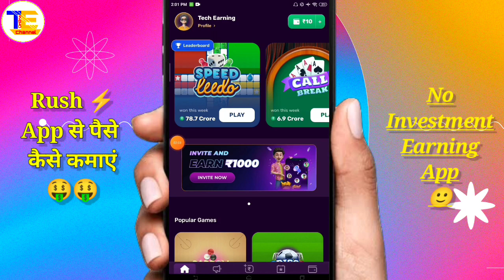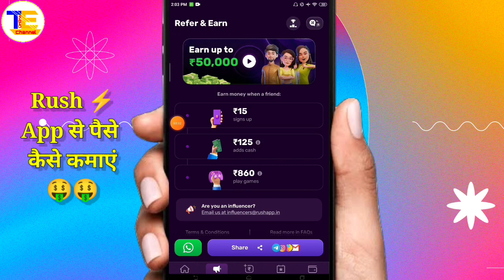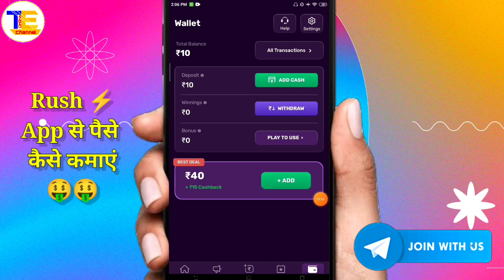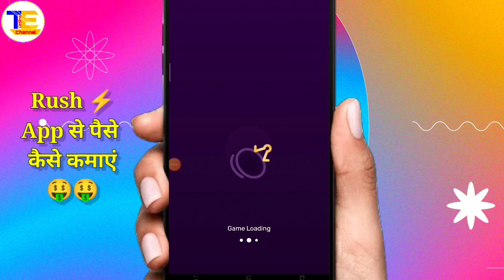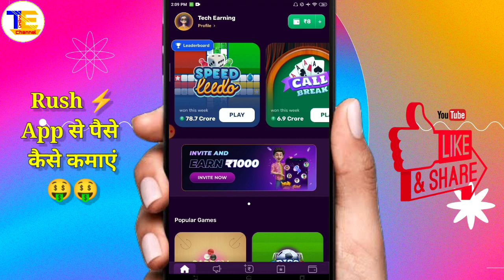Rush App Se Paise Kaise Kamaye || Rush App Se Withdrawal Kaise kare || Rush Gaming Earning App Today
☑️Rush App Se Paise Kaise Kamaye | How To Earn Money From Rush App | Play Games Win Money | Refer Earn🔥🔥

Topic ---

Rush App se paise kaise kamate hain
Rush App me withdrawal kaise kare
Rush App me kaise khele paise kaise kamaye
Rush App Refer & earn
Refer & earn app 2022
Rush App se paise kaise kamaye
Rush App paise kaise kamaye
Rush App me crypto currency kaise kamaye
Rush App crypto App se paise kaise kamaye
Free Game khelkar roj paise kamao
Ludo khelkar paise kamao
mobile se online paise kaise kamaye
play games & Earn free Paytm Cash
Rush App se paise kaise nikale
rush App withdrawal proof
rush App withdrawal problem

Hastags:---